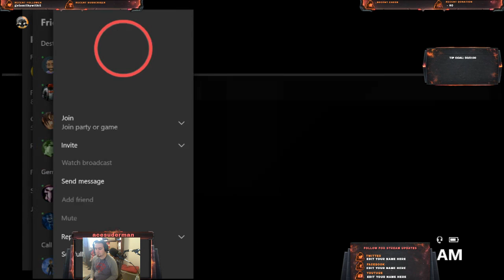Iron Banner Time